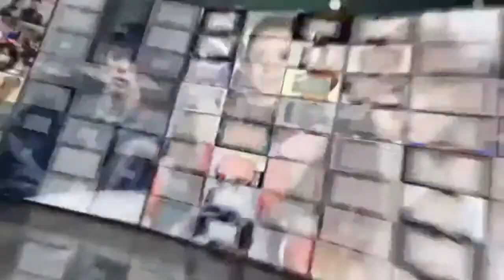李晨范冰冰迟迟不结婚，居然是因为